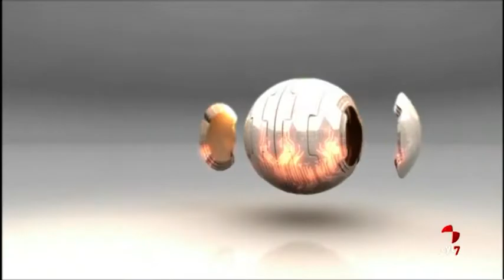Los titulares de CyLTV Noticias 20.30 horas (25/07/2018)